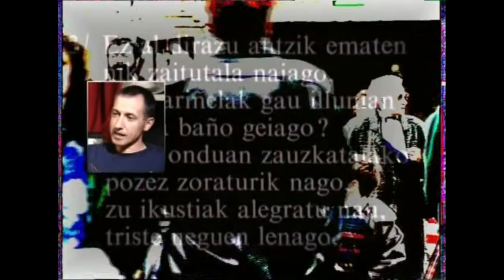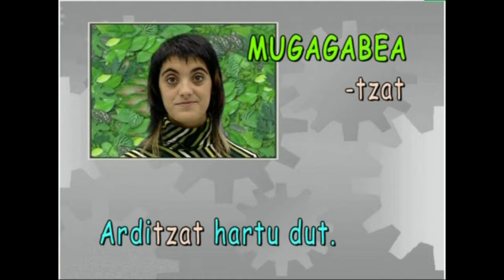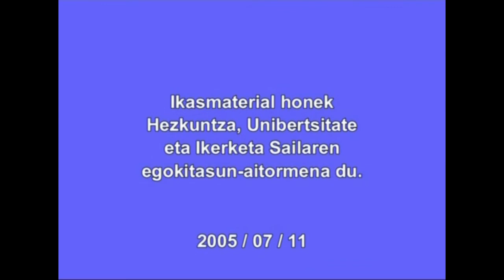Deklinabide-kasuak: NORTZAT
Irakasmaila:  DBH
Irakasteredua:   B, D
Jakintzagaia: Euskara hizkuntza

2005